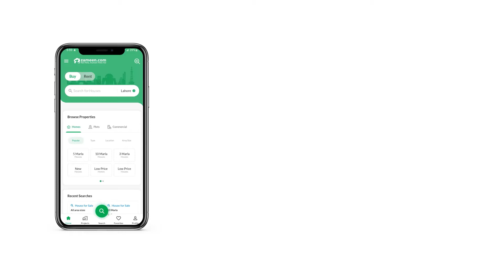150 SQYD FLAT FOR SALE IN BAHADURABAD GULSHAN-E-IQBAL TOWN KARACHI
Bahadurabad near ali masjid
1st floor
Ground 1 project
Reserved car parking
3 bed with attached bath
Drawinh
Lounge
Kitchen
Terrace
1350 sqfit
2.5 demand You do not have to search further, as this is the best Flat that fits your requirements. Book your dream home from our endless property options available for sale. 1350 Square Feet sized residential or commercial property is best for investment purposes. This property is available for Rs.  . You will be hard pressed to find a better deal. Filled with optimum potential, the location of Bahadurabad is sure to become a hotspot in near future. Be a lucky buyer to own a Flat in Karachi.